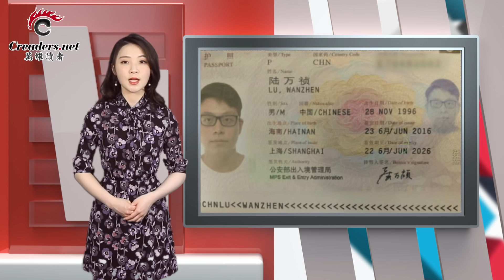川普逃过一劫？通俄门调查结果发布 | 中国承诺开放经济 以结束中美贸易战 | 罕见！美军舰再穿台湾海峡 海警船加入 （《万维微播》20190325）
00:06  川普逃过一劫？通俄门调查结果发布
01:14  中国承诺开放经济 以结束中美贸易战
02:11  中国留学生在加拿大遭枪匪绑架
03:07  习近平访法 藏人维族人在巴黎示威
04:04  秋后算账？中国当局开始向公共知识分子下手
05:03  中国官员恐吓意大利女记者引抗议
05:57  英国脱欧内外压力大 “梅姨”或松口愿有条件辞职
06:50  罕见！美军舰再穿台湾海峡 海警船加入
07:49  安全至上 美航延长波音737 MAX航班取消
08:49  连21期没人中 劲球奖金飙至7.5亿元 史上第4高